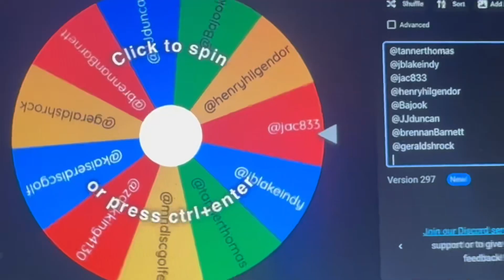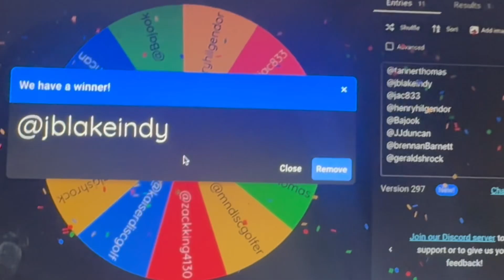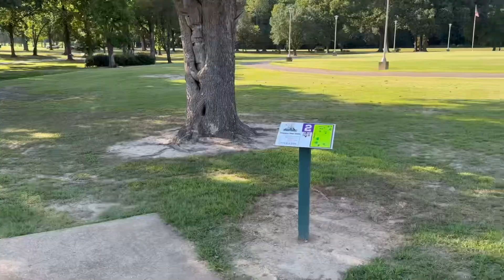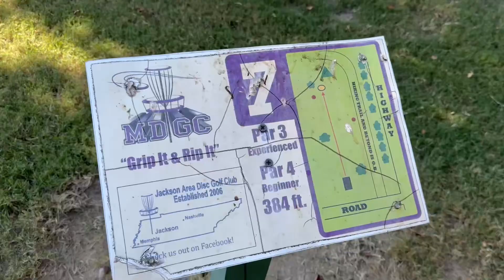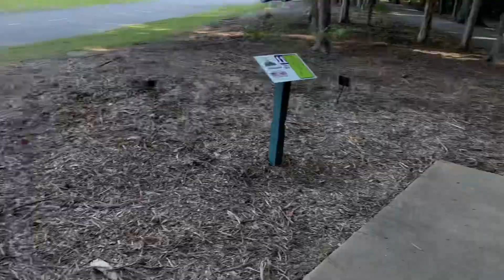Loser Has To Get In The Pond!!! Me vs Matt Battle! GIVEAWAY!!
In this video I challenge Matt to an 18 hole disc golf battle, if I beat him he has to get in the pond with me and help find disc!!